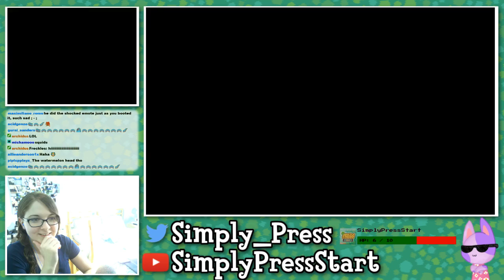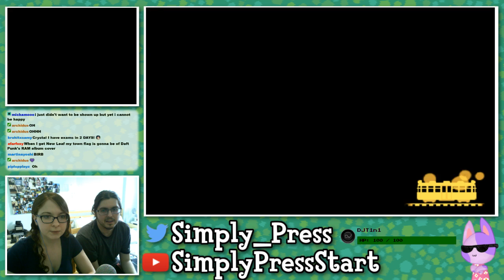Animal Crossing New Leaf Live Stream - May 20th, 2017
RoseWood’s Dream Address: 5B00-004A-073B
RoseWoof’s Dream Address: 5C00-0042-A8B2
Paths: